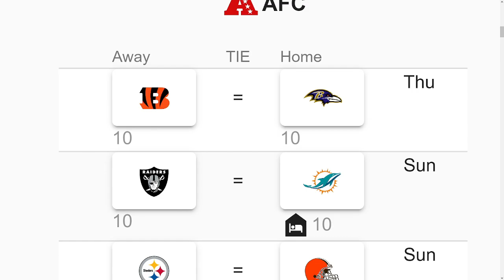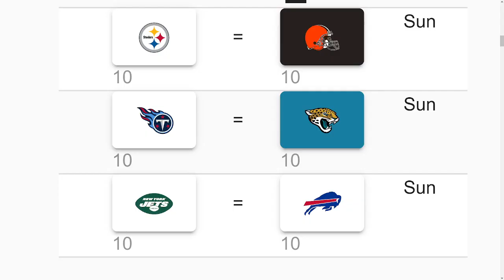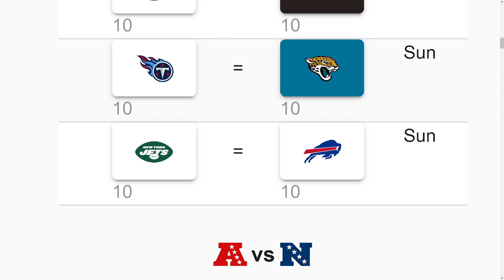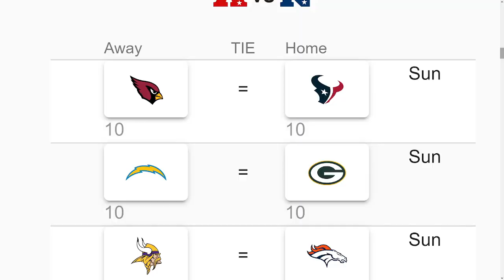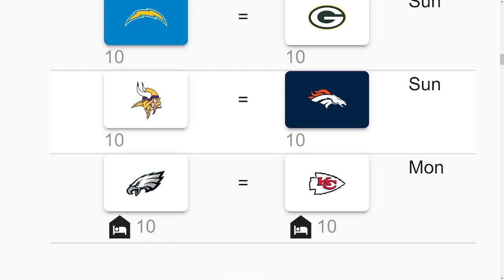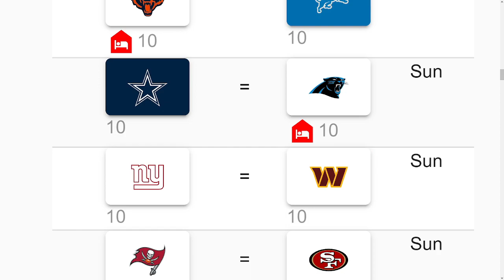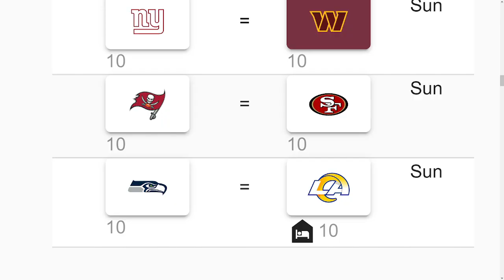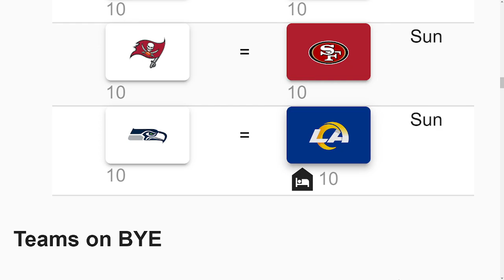Week #11 NFL Predictions!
subsribsb